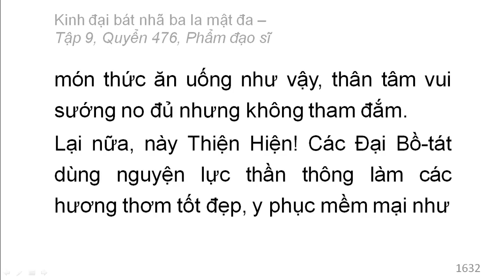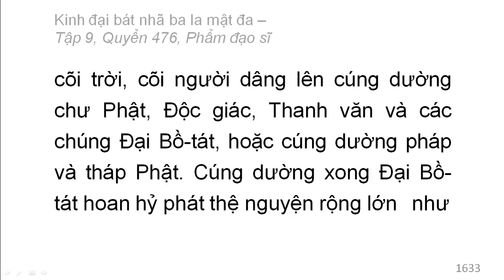Quyển /600: Kinh đại bát nhã ba la mật đa